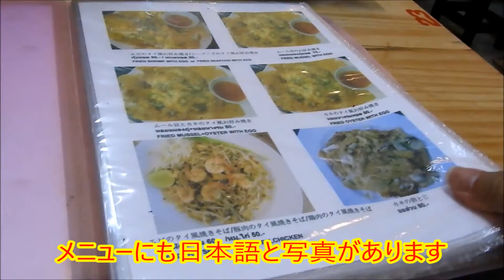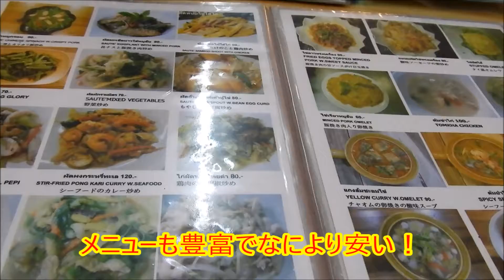イムちゃん バンコクお勧めの屋台です。 プロンポン駅近・安い・うまい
バンコクで有名なイムちゃんに行ってきました。
ＢＴＳプロンポン駅から歩いてすぐの所にあってすごく便利です。（他にも何件かお店があります。）
外にある屋台ほどではないですが、すごく安い。
そして、家の中で調理しているので、清潔です。
雨の日や暑い日は室内で食べることもできます。
日本語で書いてある写真付きのメニューもあるので、注文も心配いりません。
お勧めのイムちゃん、ぜひ行ってみてください。